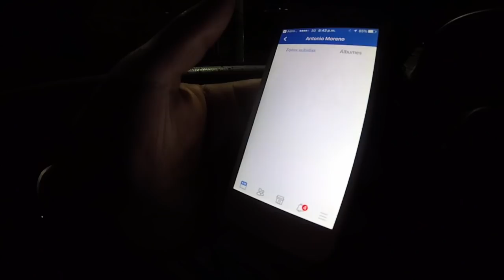ENTREGANDO BMX A SUSCRIPTOR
Nos fuimos a montar en un nuevo parque con riders muy locos, también le entregamos una BMX a un suscriptor, checalo :D